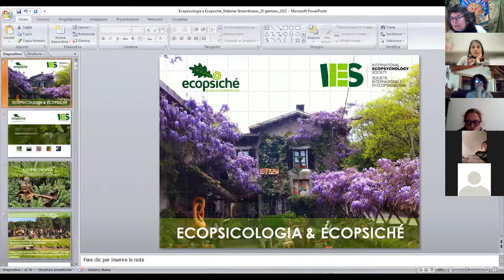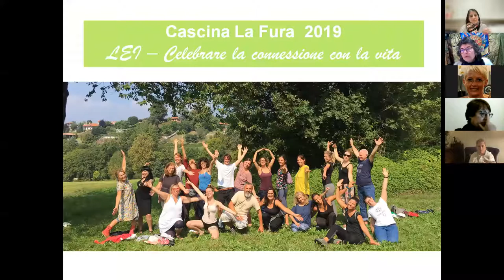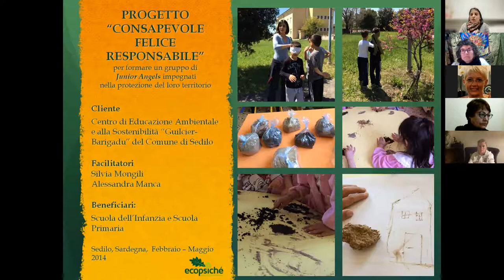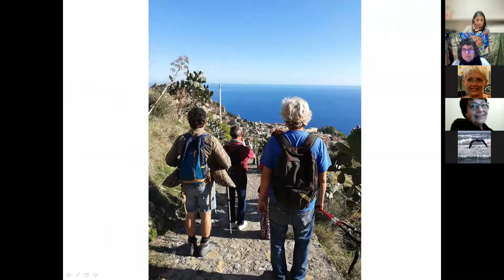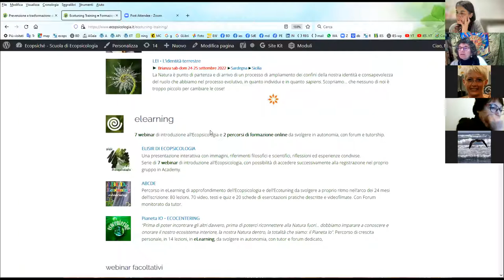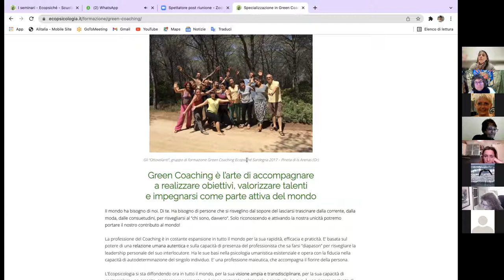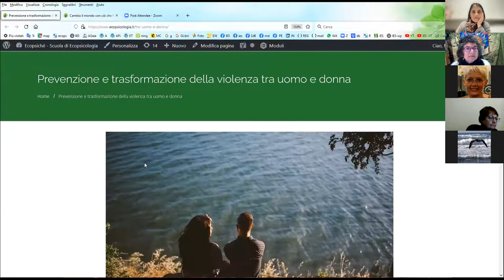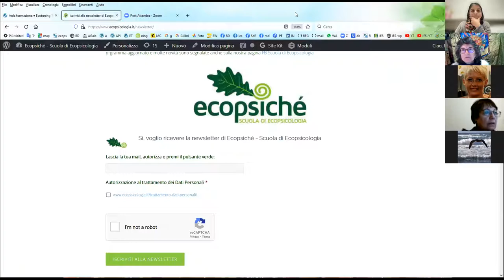Ecopsiché - Scuola di Ecopsicologia